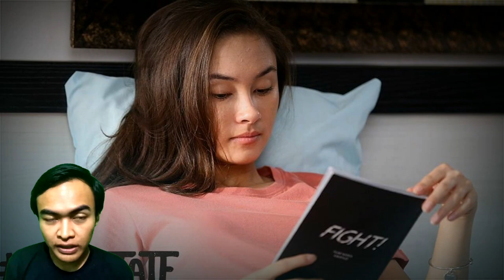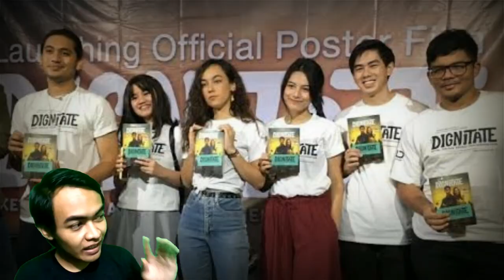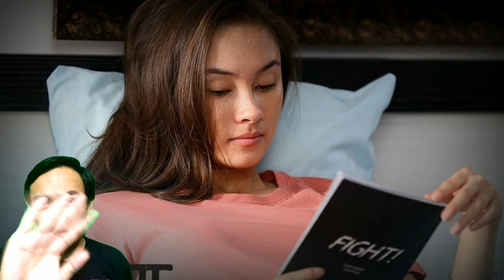DIGNITATE (CAITLIN HALDERMAN ❤️ AL GHAZALI) || REACTION FILM INDONESIA TERBARU || ILKHAS SUHARJI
Kali ini aku ingin nge-reaction tentang film yang tayang perdana di bioskop mulai hari ini. Dengan Judul DIGNITATE atau yang berarti GENGSI (Ketika Gengsi mengutarakan rasa).

Inilah garis besar awal ceritanya. Alfi seorang siswa di Sma Sanjaya yang terkenal sarkas, dingin, galak bahkan sampai mendapat julukan GGS alias ganteng-ganteng seram. Walau terkenal bukan sosok cowok menyenangkan namun tidak membuat siswi-siswi disana berhenti menyukainya, sayangnya Alfi hanya fokus pada prestasinya saja. Sampai datang seorang siswi baru bernama Alana yang periang, baik dan polos di sekolah Alfi. Karna kepribadiannya yang bertolak belakang jadi membuat Alfi dan Alana selalu bertengkar.

Tanggal rilis: 23 Januari 2020 (Indonesia)
Sutradara: Fajar Nugros
Produser: Manoj Punjabi
Skenario: Fajar Nugros
Bahasa: Indonesia
Perusahaan produksi: MD Entertainment

Al Ghazali sebagai Alfi
Caitlin Halderman sebagai Alana
Giorgino Abraham sebagai Regan
Teuku Ryzki sebagai Keenan
Sophia Latjuba sebagai Mama Alfi dan Regan
Izabel Jahja sebagai Mama Alana
Budiman Sudjatmiko sebagai Papa Alfi dan Regan
Sonia Alyssa sebagai Natasha
Naimma Aljufri sebagai Clara
Kiara McKenna sebagai Rana
Lania Fira sebagai Sabitha
Kenneth Santana sebagai Bevan
Bramanta Sadhu sebagai Max
Dinda Kanya Dewi sebagai Bu Ira
Mat Oli sebagai Guru
Ibnu Jamil sebagai Pak Satrio
Arief Didu sebagai Kepala sekolah
Lia Waode sebagai Marni
Pio Kharisma sebagai Pak Tino
Ade Habibie sebagai Bang Ali
Fuad Baradja sebagai pengacara Regan
Emmie Lemu sebagai Bu RT

thanks.